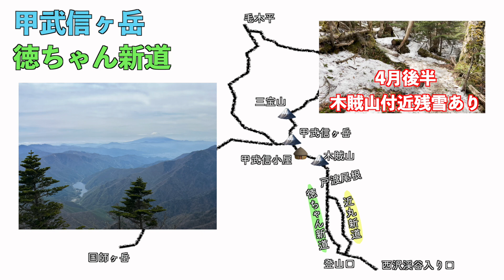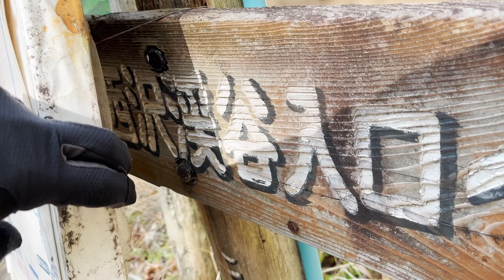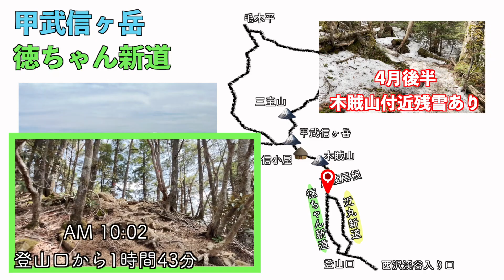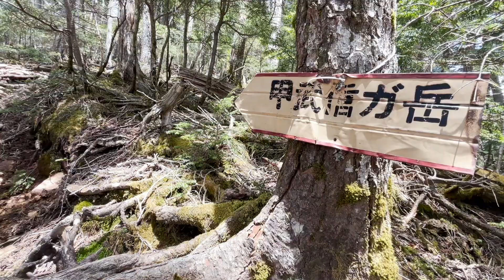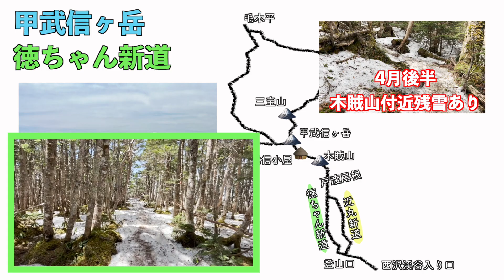【甲武信ヶ岳 前編】徳ちゃん新道から急坂を越えて、最高のロケーションを堪能する！｜【登山・甲武信小屋】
IWASAKIです！

さて、今回の舞台は日本百名山「甲武信ヶ岳」。
数年前から登りたかった念願の山。
堪能するべく１泊２日で決行！
【前編】
1日目は西沢渓谷の徳ちゃん新道から頂上を目指す！
序盤から急坂が続き、体力を削られながらも、
木々の隙間から見える景色に癒されながら、
なんとか木賊山まで辿り着く！

【次回予告】
感動の連続が待っている！？
甲武信小屋ではとても有意義な時間が流れる。
新たな世界観を手に入れることができるのか？

【最寄り駐車場】
西沢渓谷　徳ちゃん新道

【撮影機材】
iPhone
JOBY gollirapod